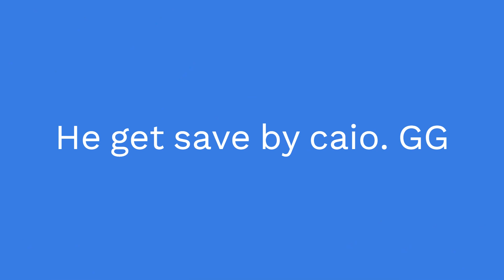World Of Solaria: Top 4 vs Top 1